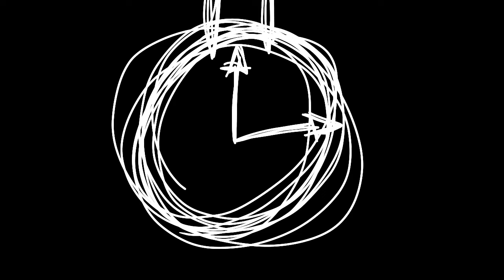Ticking meme (100 subs)